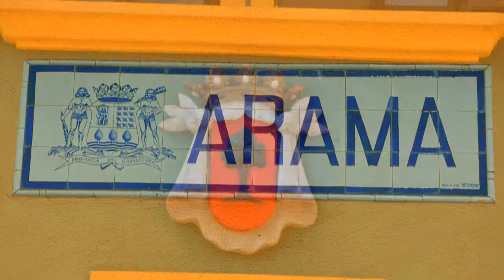Alaitz Eta Maider-Amets Bat